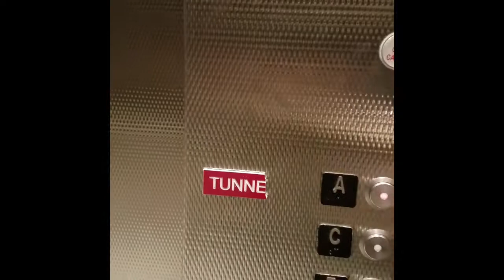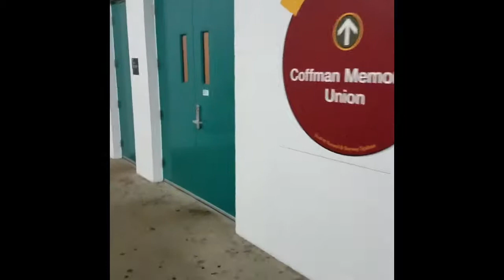Ballroom Blast 2017 Vlog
Hey guys!
I hope you guys enjoy this video showcasing clips from this years Ballroom Blast hosted at the University of Minnesota campus.  It gives you a little glimpse into the collegiate ballroom dance community.  Let me know if you guys want to see more ballroom videos! Love you guys!